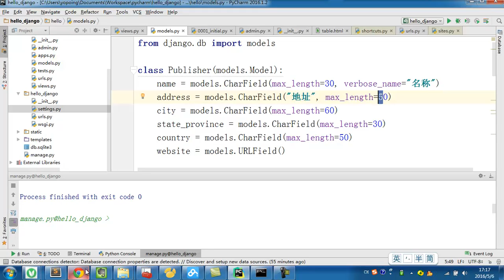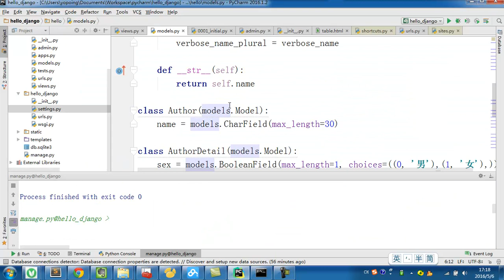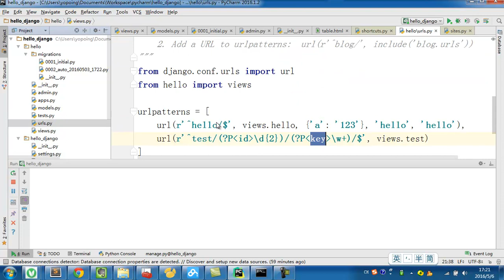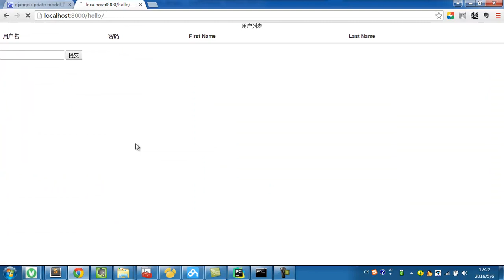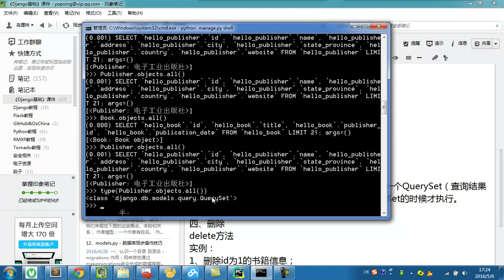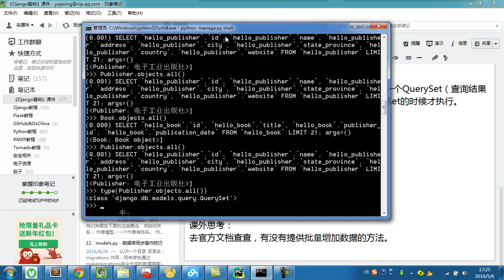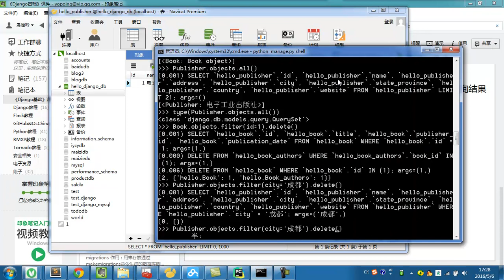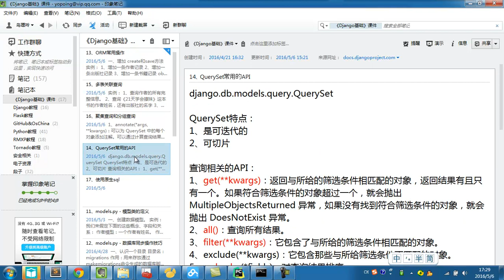django基础 16 16 ORM常用操作二